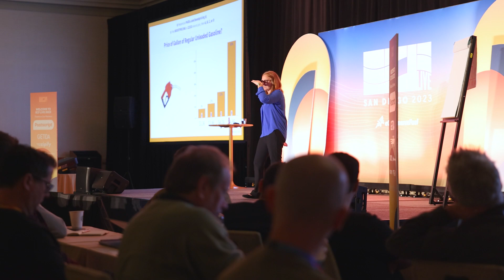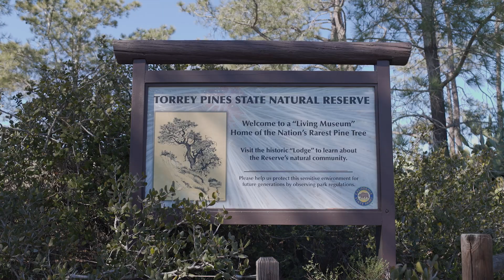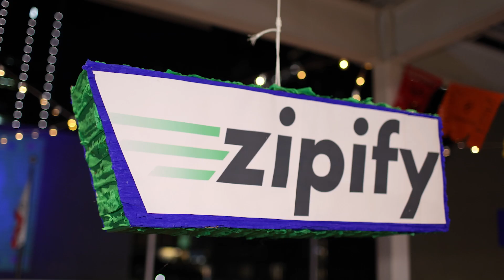ECFLive San Diego 2023